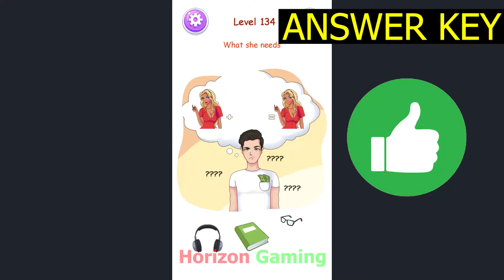Brain Test: Nurse Story Puzzle LEVEL 134 What she needs - Gameplay Walkthrough Android IOS